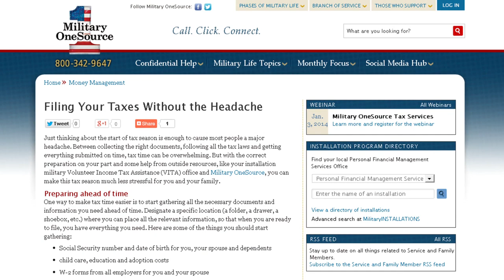Prepare for Tax Season